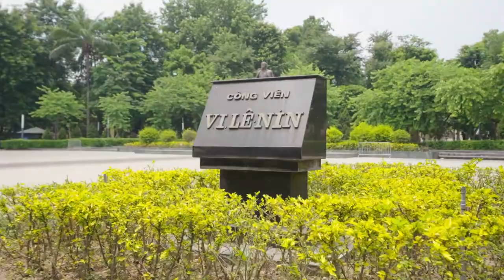Gia đình Quốc Anh và Thanh Thuỷ ngày 30/7/2022